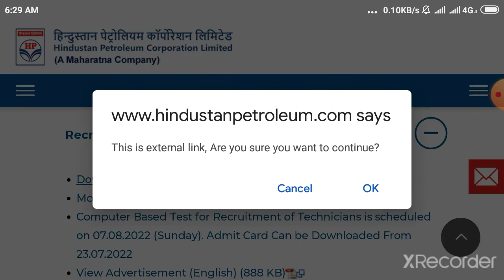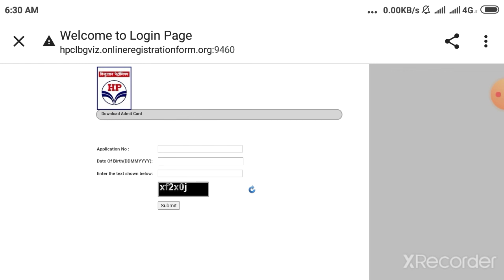HPCL TECHNICIAN Admit Card Out 2022//HPCL Visakh Refinery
HPCL TECHNICIAN Admit Card Download Link________&__________________&__________